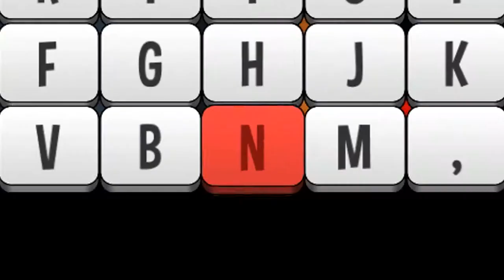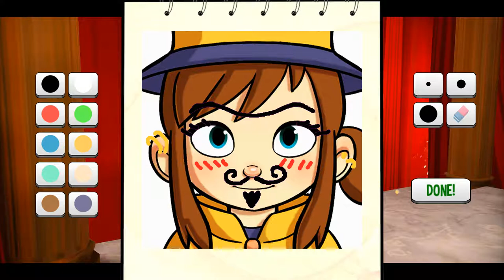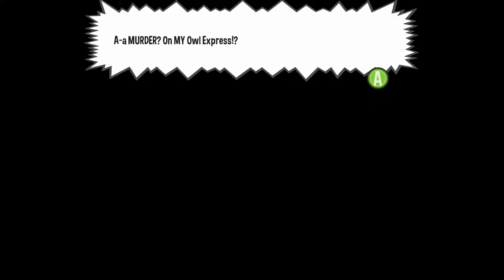TRAIN IS GONNA BLOW! || A hat in time #2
Hello there! SECOND ACT of A hat in time :D! Its been a while since i uploaded part 1, i know, i know... But the worlds are pretty long and i wanted to upload all the funny moments that i had been working on. But here it is at last!

This act is all about DJ Grooves VS The Conductor in a cinema war! One thing i dont like is that i had to enter the third act to be able to proceed with act 2 which then sort of messed up part 3 that will come later on...

BUT ANYWAYS! I hope you all enjoyed this video, and if you did then a like or comment is HIGHLY APPRICIATED!

Bye :)